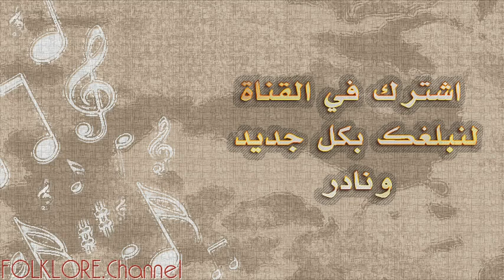الراحل علي المبارك || لطيفة يالطيفة ( نادرة )